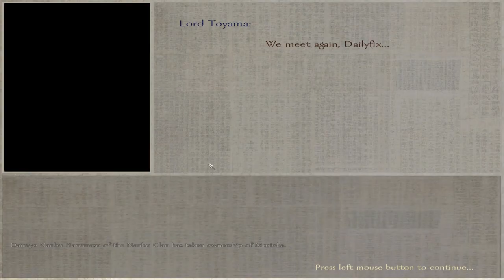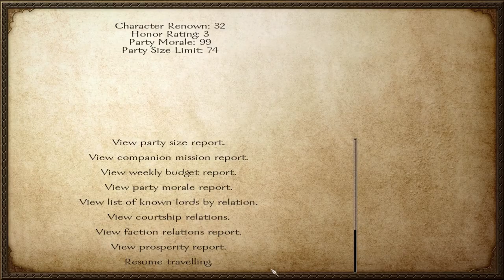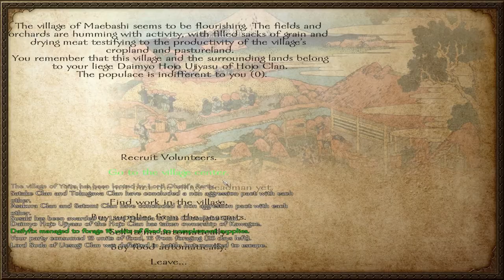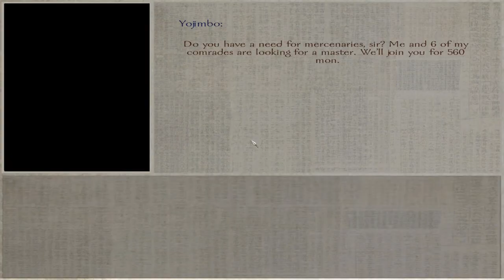[3] Sieging Liyama castle - Gekokujo Daimyo Edition - Mount and Blade Warband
Hello and welcome to a mini series on the Mount and Blade Warband mod called Gekokujo Daimyo Edition.